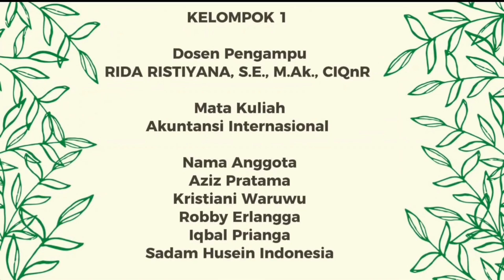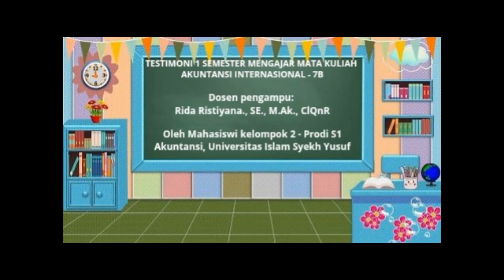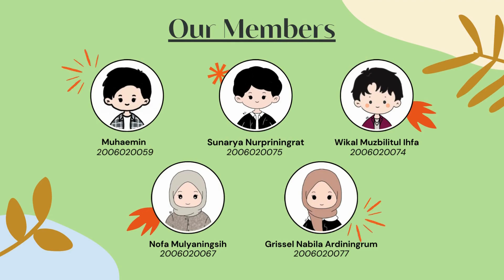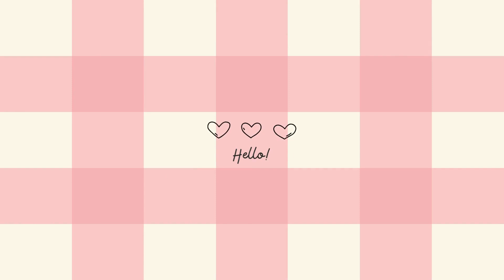Video Testimoni: Belajar-Mengajar 1 Semester Mata Kuliah Akuntansi internasional